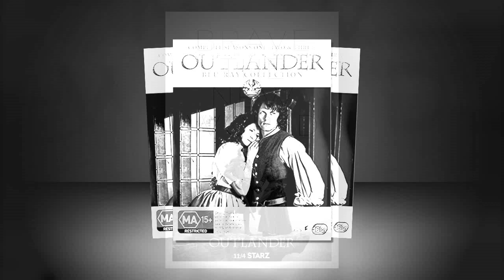Maria Doyle Kennedy joins Outlander convention in August